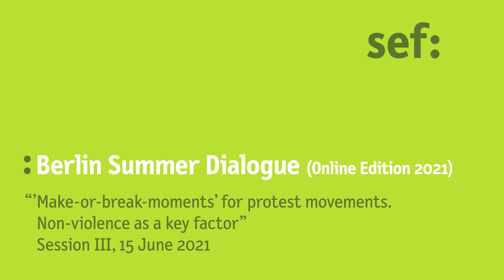“’Make-or-break-moments’ for protest movements”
This session was part of the Berlin Summer Dialogue – Online Edition 2021 “Protesting for Political Reforms. Prerequisites for peaceful transformations and violence prevention”.

The Berlin Summer Dialogue has been organized in cooperation with the Federal Ministry for Economic Cooperation and Development (BMZ).